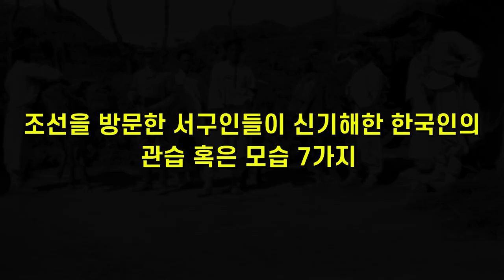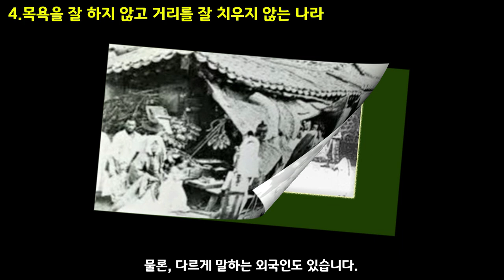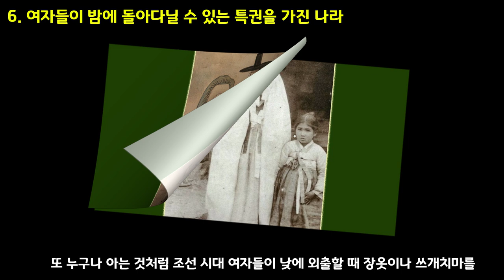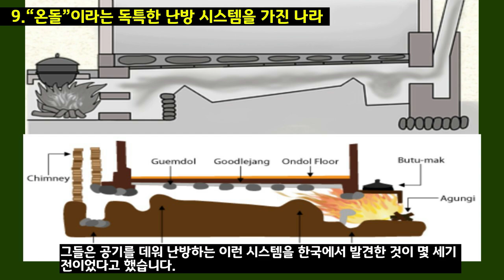모자의 나라, 조선? 서양인들이 본 조선의 신기한 모습 7가지 (1900년대조선)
1800년대 후반에서 1900년대 초에 많은 서구인들이 동양에 대한 호기심으로 한국을 비롯한 여러 나라를 방문했고 그 곳에서의 흥미로운 경험을 기록으로 남겼습니다. 그들에게 한국은, 중국은, 일본은 어떤 나라였을까요? 그리고 그 당시 조선은 어떤 모습으로 보였을까요? 많은 서구인들이 신기해한 조선 사람들의  인상적인 장면 7가지를 꼽아보았습니다.  (여섯 번째는 “여자들이 밤에 돌아다닐 수 있는 특권이 있는 나라”인데 정확하게 표현하자면 “여자들이 밤에 돌아다닐 수 있는 특권이 있는 것처럼 보인 나라”라고 해야 될 것같습니다.)